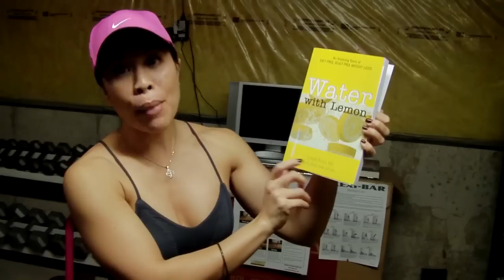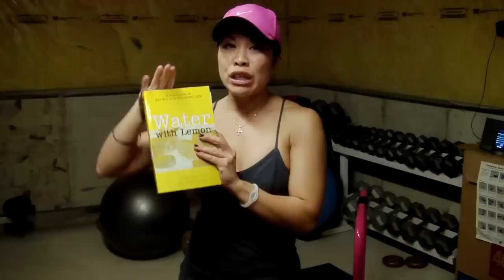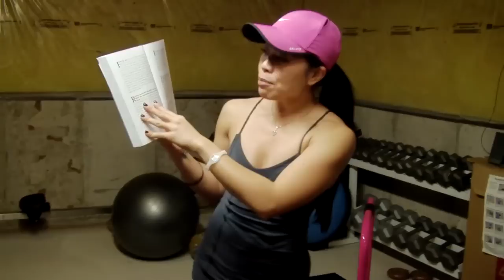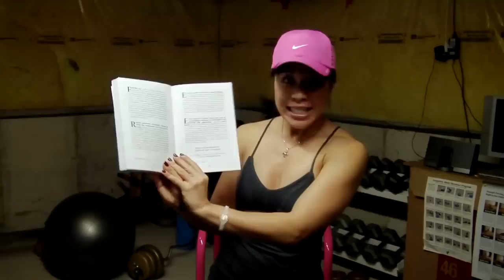Tabata Training Challenge & All about the health novel "Lemon with Water"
Mississauga based, female personal trainer, nutrition and life coach, Crystal takes you through an awesome 4 minute Tabata Training Challenge. Crystal reads through 8 healthy lifestyle habits based from the novel, Lemon with Water.  Renew. Refresh. Restore your mind & body. Get Crystallized